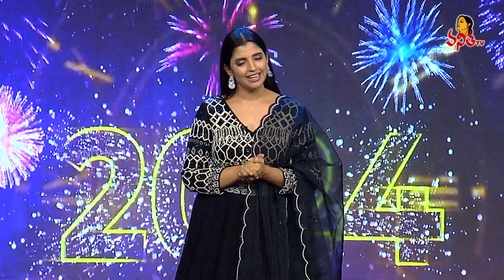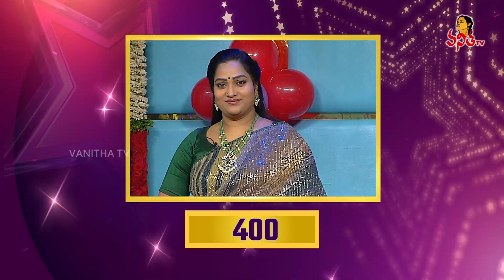Golden Offer | Star Vanitha | 1st January 2024 | Gayathri, Lirisha, Sowjanya, Mounika | Shyamala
Golden Offer | Star Vanitha | 1st January 2024 | Shyamala | Gayathri, Lirisha, Sowjanya, Mounika | Women's Mega Game Show | Vanitha TV